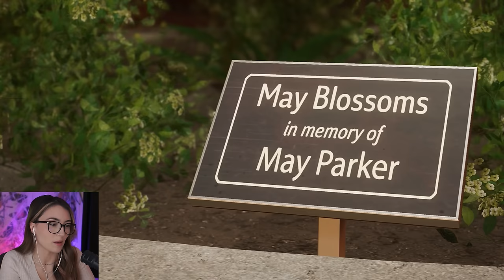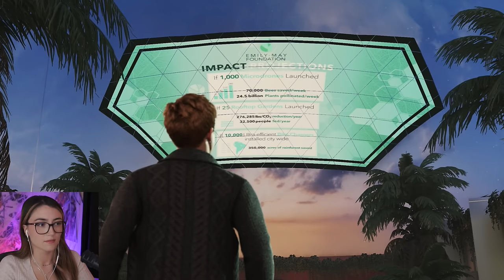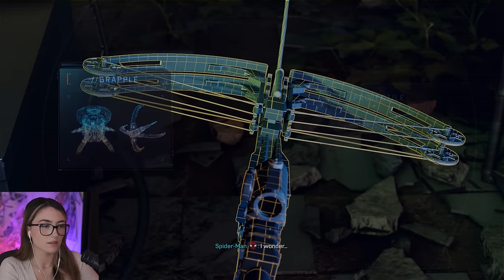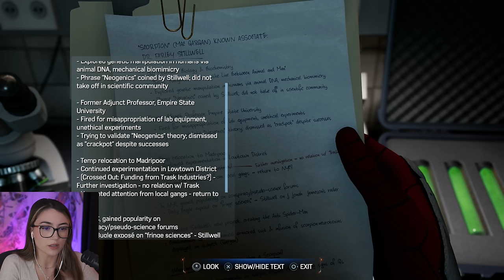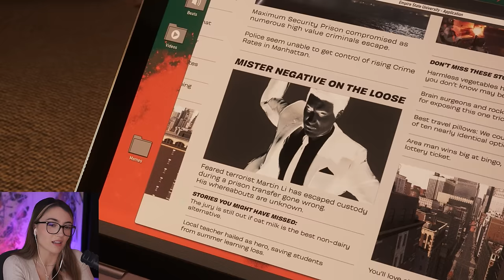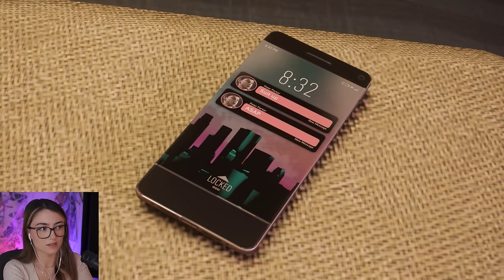From Predator to Prey - Marvel's Spider-Man 2 Playthrough - Part 3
Thank you for joining me for my first ever playthrough of Marvel's Spider-Man 2! The wait is over!! This play-through will be thorough! I fully plan to take my time with this game, so buckle in! Thank you for any and all love on the videos! I hope you enjoy ♥